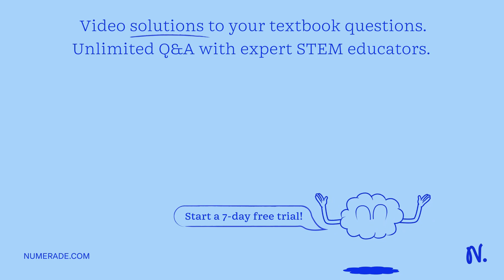What is the pressure (in bar) in a 4.00 L tank with 41.0 grams of oxygen gas at 350.0 K? R = 0.0831…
What is the pressure (in bar) in a 4.00 L tank with 41.0 grams of oxygen gas at 350.0 K? R = 0.08314 L-bar-mol-K

Join Numerade today at:
UnlockingthePowerofThermodynamics:AComprehensiveGuide